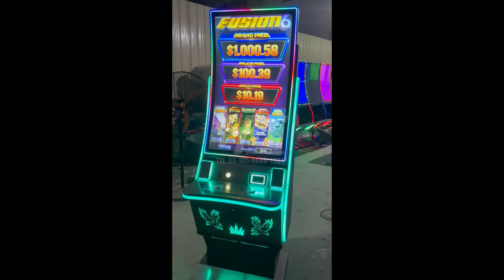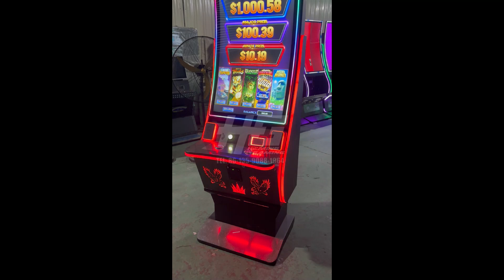USA Original Fusion 6 Board 43" Vertical Skill Casino Slot Game Machine